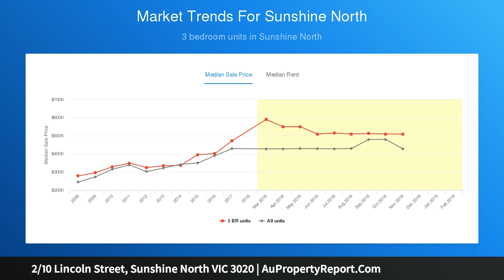2/10 Lincoln Street, Sunshine North VIC 3020 | AuPropertyReport.Com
2/10 Lincoln Street, Sunshine North VIC 3020
Property Type: unit
Bedrooms: 3
Bathrooms: 3
Car Space: 1
Low Maintenance Living In Premiere Location